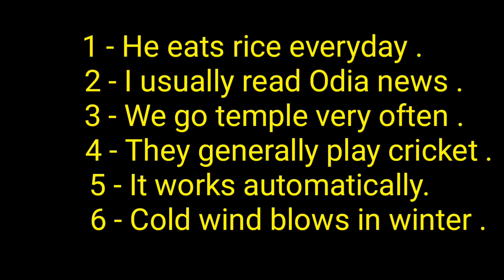Tense & Time | Present simple Tense | Tips to Present simple Tense | How to use Present simple tense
Tense & Time has been discussed in this educational video, mainly on Present simple tense . View to learn .

Tense & Time
Present simple tense
Tips to Present simple tense
How to use Present simple tense
Using way of Present simple tense